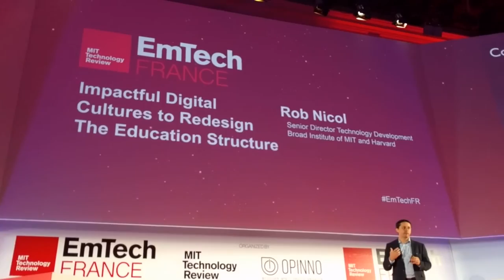EmTech 2016 Mashup - My experience at MIT Technology Review Conference for Emerging Technologies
What a pleasure to have been a speaker at this year’s EmTech conference by MIT Technology Review.
Meeting with @antmatt @roxannevarza @JimPKnight @skylartibbits @Uwinloc @wisplash_2015

Every last Thursday of the month, let’s have a look at the YOSTEAM trends. My top list of the coolest projects that showed up in July 2016.

Enjoy, leave your comments bellow and join the conversation. Thumbs up if you found this insightfull.

CREDITS:
Thank you to all the team at MIT Technology Review
Thanks to my team members